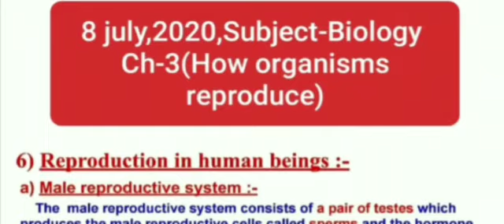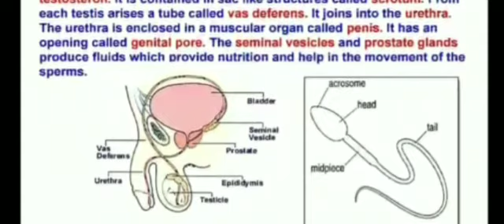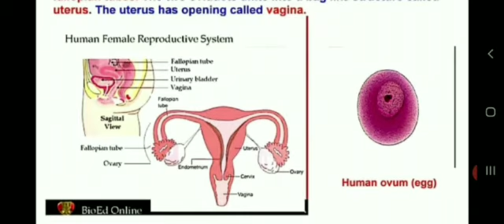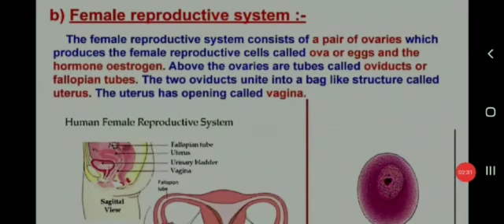Jiet Convent School Class 10 Biology how organism reproduce